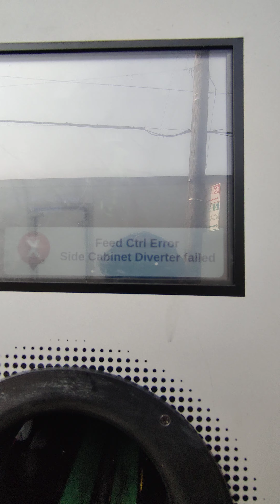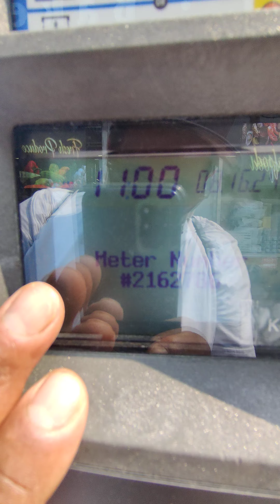DIVERSOS TEMAS DE JUICIO QUE QUISIERA QUE SE ENTERÉ